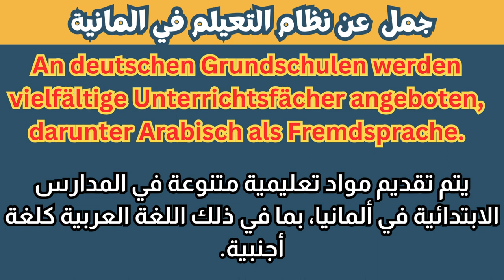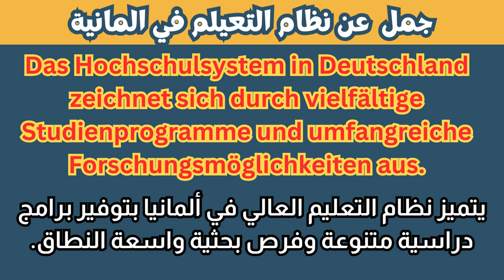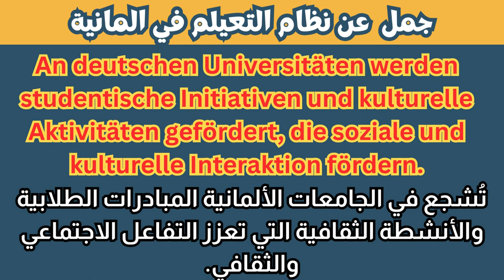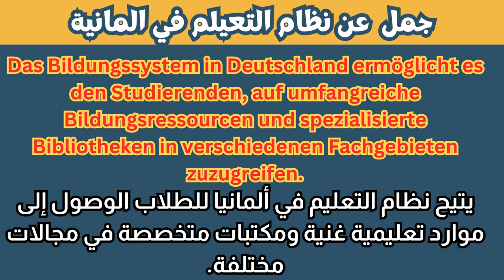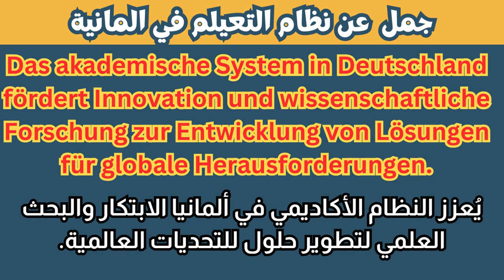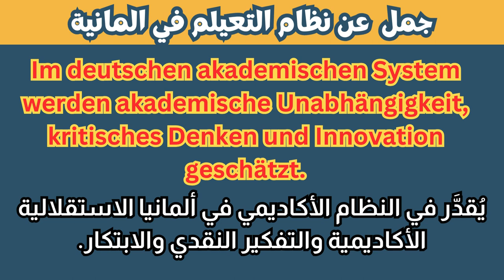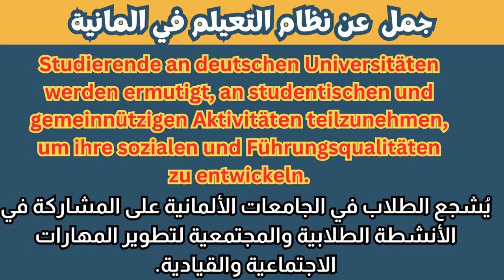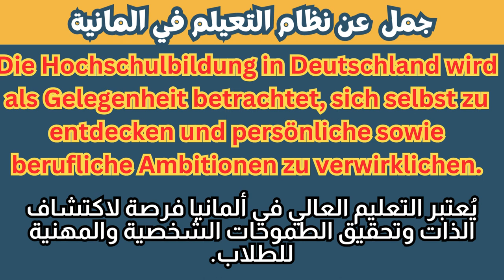جمل عن نظام التعليم في المانية | هير احمد المهدي